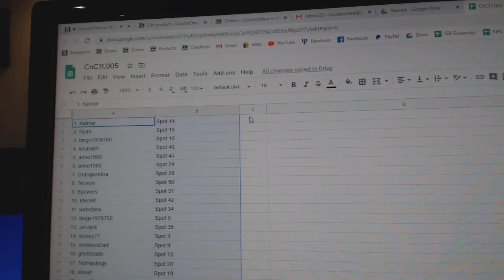C&C High End Gretzky Auto Chancer Hockey Break - C&C GB #11,005